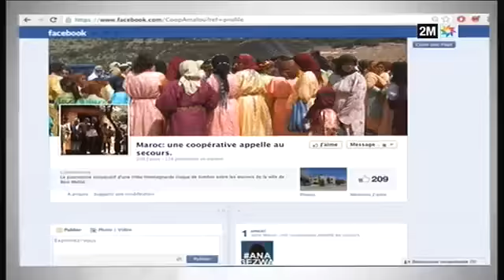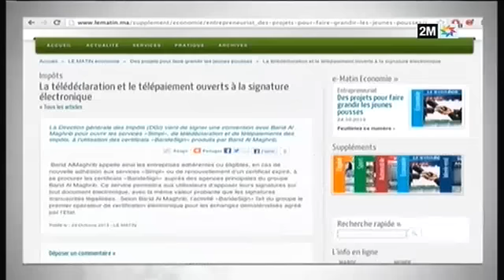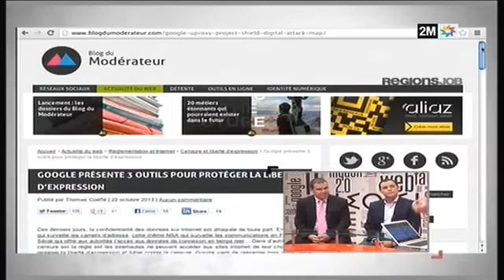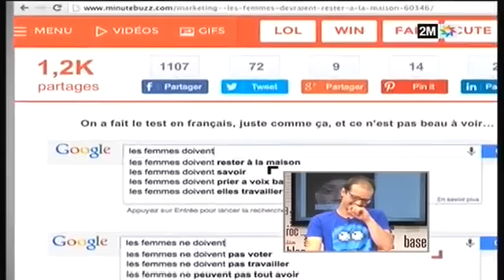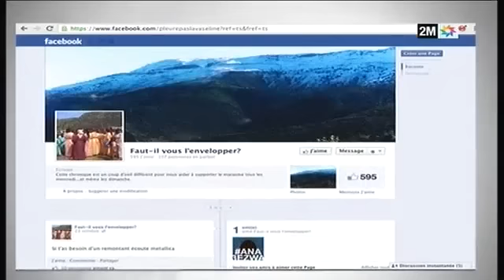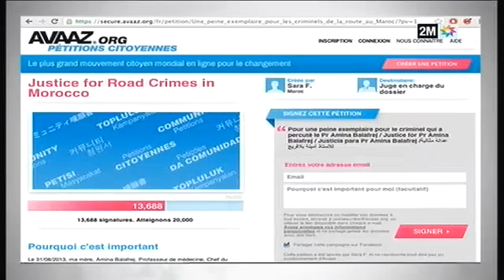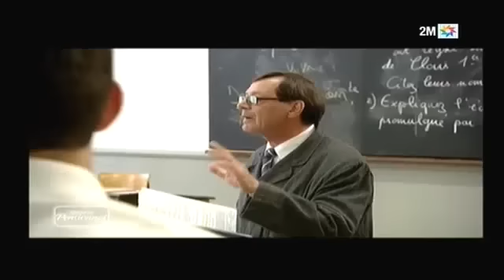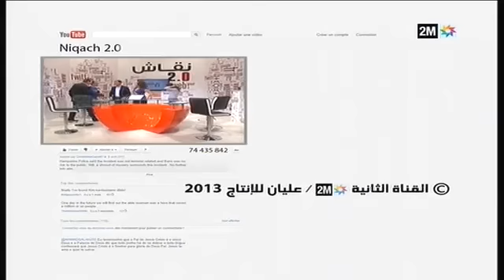Niqach 2.0 - Épisode 19 - 10 novembre 2013 نقاش 2.0ـ الحلقة 19 - الأحد 10 نونبر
عدد هذا الأسبوع يخصصه يونس لزرق للحديث عن الإبتكار في المغرب